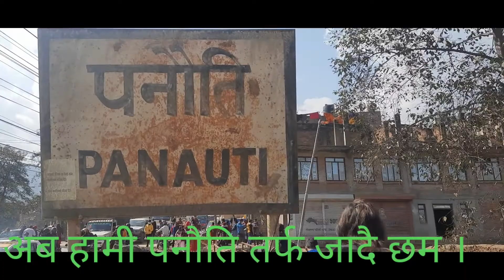12 बर्ष पनाैति मेला 2078|10 |27 गते शिव कैलाश कला मन्दिर परिवार